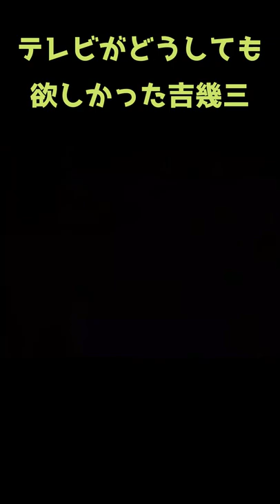どうしてもテレビが欲しかった吉幾三